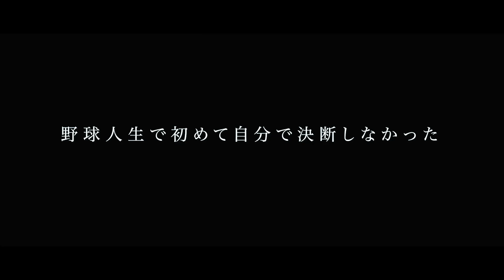【元中日ドラゴンズ】石川駿/小・中学時代は普通の軟式/プロ野球選手になるにはやっぱり〇〇が必要/密着取材インタビュー①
石川駿選手

・アオバラ関連
【You Tube】

目次
00:00　オープニング
00:57　野球始めたきっかけ
04:50　平凡だった中学野球部時代
05:59　クラブチームを選択しなかった理由
07:48　硬式を早い段階で選択するメリット
08:48　自分で補った練習量